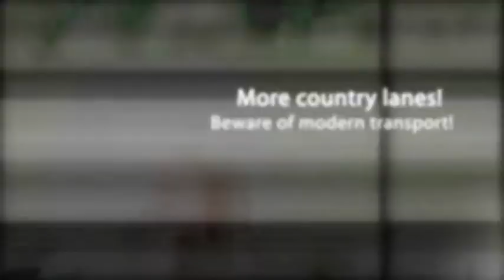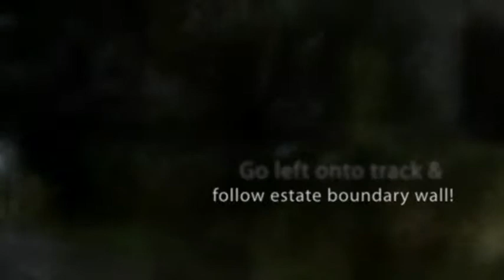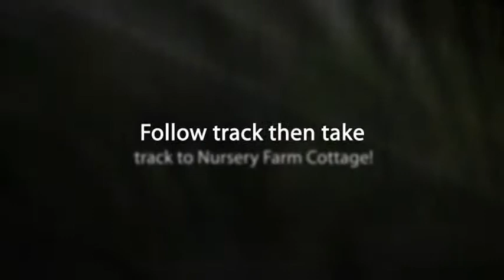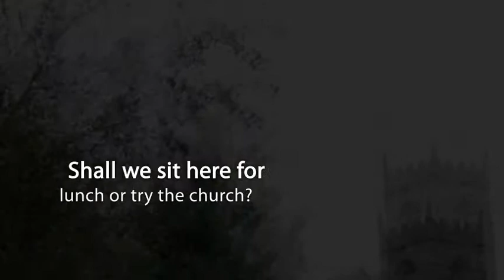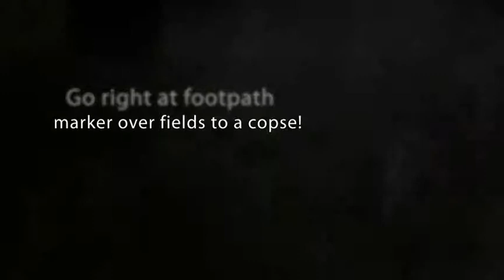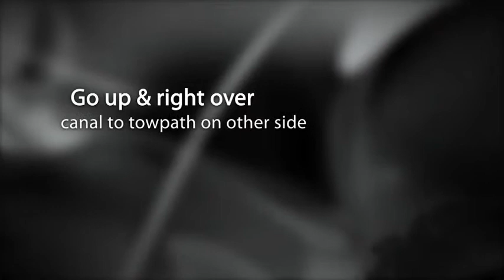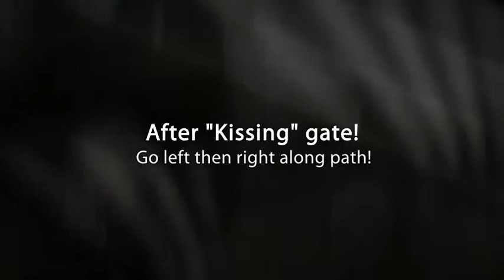Brewood Circular Day Hiking Staffordshire England UK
A 10 mile day hiking trip with and my partner Anne one weekend in October 2010 from Brewood, Staffordshire, England, UK. After parking the car in Brewood, off Stafford Street (grid ref SJ885089) we set off on our circular route in a wide anti-clockwise direction. Initially, we were hiking in a south west direction towards Chillington Hall and Langley Lawn Farm. After that we went south around Big Wood and over the M54 Motorway to Codsall Wood. Next we went east, skirting Codsall until we again hit the M54 close to Upper Hattons. We hiked under the motorway bridge and connected with the Shropshire Union Canal. To complete the trip we hiked northwards for about 2 miles along the canal until we returned to Brewood. This was fairly varied day hiking trip and even though there were a few long straight sections, they were still quite interesting.

We feel that his was a moderate to hard day hike because it was over 10 miles. The route was more or less flat with a few slight inclines, along solid trails, farm segments, and a few country lanes and roads. Most of route was clear and well marked. However, there were a few times we had to search for path signposts. We feel that it was a very good route for exploring the Brewood to Codsall area in South Staffordshire. Brewood is a lovely little village, well worth a visit. Hiking this area provided us with some lovely opportunities for taking photographs.